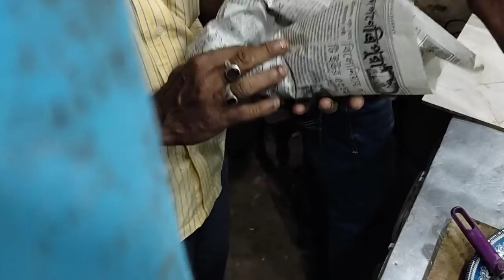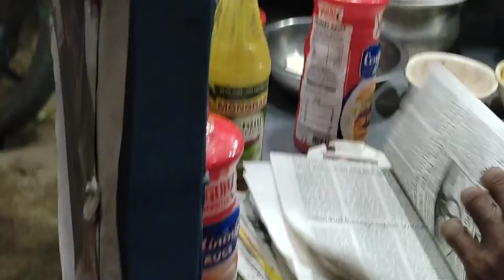ত্রিপুরা আগরতলার স্ট্রিট ফুড। Agartala street food.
ভারতের ত্রিপুরা আগরতলা বটতলা বাসস্ট্যান্ডে স্টিফট ফুড। entertainment streetfood foodblog @pinkflowerbd
আগরতলা স্ট্রীট ফুড,
ত্রিপুরা বটতলা স্ট্রিট ফুড,
Agartala street food,
Tripura street food,